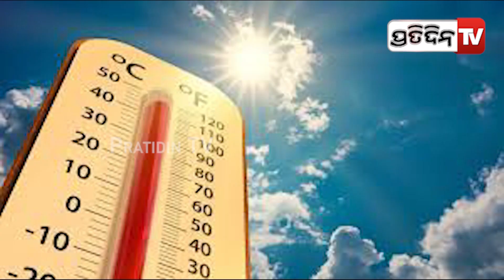ଖରାରେ ଚାଲିଗଲା ୨୭ ଜଣଙ୍କ ଜୀବନ | Heatwave: At Least 27 Die In Uttar Pradesh And Bihar